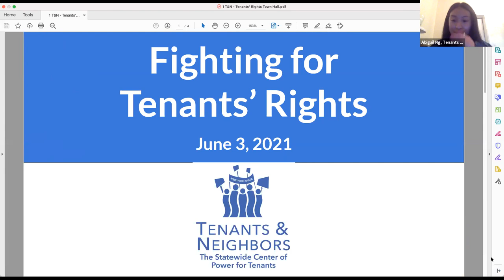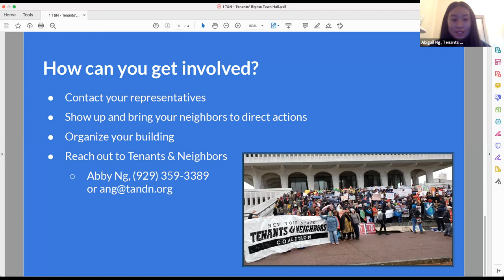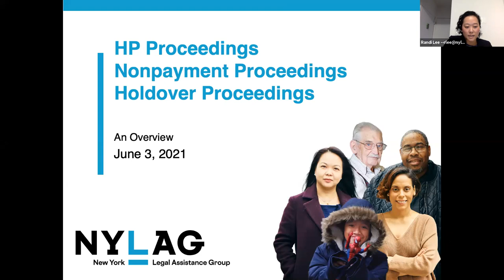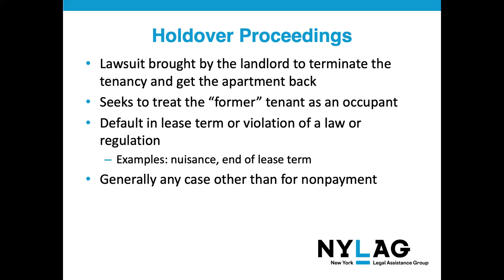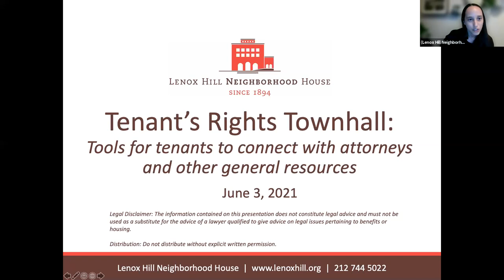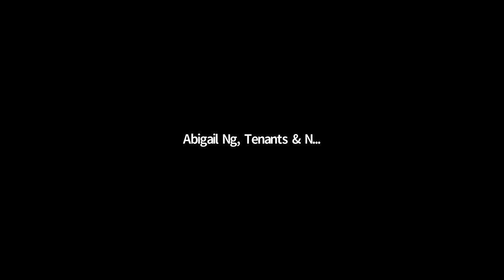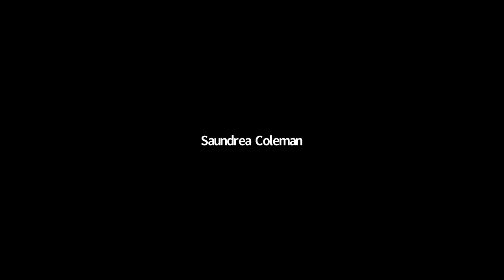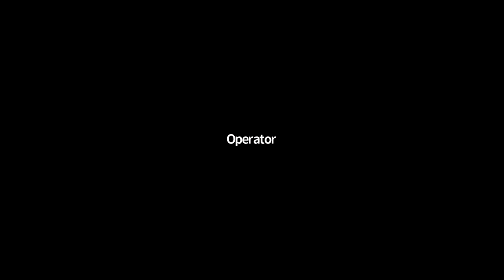Council Member Kallos Hosts the Tenants Rights Virtual Town Hall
On June 3rd, 2021, my office held a Tenants’ Rights Town Hall to teach residents about pandemic eviction protections, exemptions from rent increases for seniors and the disabled, how to fight rent increases on stabilized apartments and win a rent freeze, and to have their submitted questions answered by attorneys.